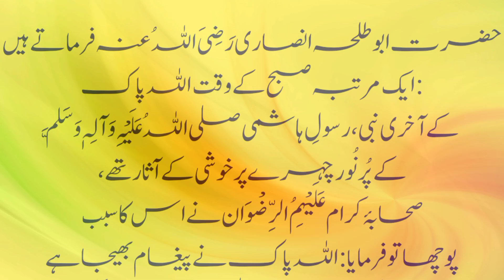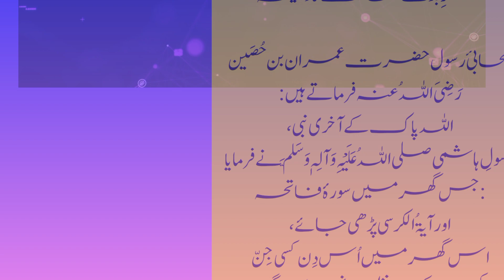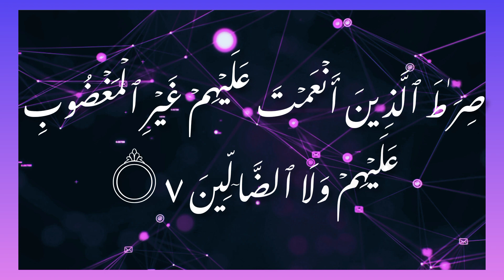Surah fatiha with tajweed | Quran Padhna Kaise Sekhiy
Surah fatiha with tajweed | Quran Padhna Kaise Sekhiy |takaf fuz theek kaise kar |Quran recitation |

Learn to Read the Quran | quran Padhne KaTarika | Quran Padhna kaise Sikhe | Quran kaise Padhe |

Salaam...
I'm Haifiza Raha Fatima here.. I'm motivated positive Pakistani 🇵🇰Teacher.Welcome to MY empowering corner of the internet! 🌟 Dive into a world of inspiration and self-discovery with our Islamic information channel to empower your mental health.

In this video you will learn:::

learn quran with tajweed surah al fatiha
surah al fatiha with tajweed
Learn surat al fatiha with tajweed in urdu
quran tajweed course
quran tajweed full course
quran padhna sekhe
quran tajweed se na parhna gunah hy
tilawat e quran surah ad duha
quran tajweed ke sath
Tajweed quran
tilawat al quran surah dukhan
quran tajweed
bemari se shif
nazr ka illaj
sura fatiha k fazail

Chapters

0:00     Fazilat sura Fatiha
1:22     Tilawat Alfatiha

Channel link

"© [2023] [HAFIZA RAHA FATIMA@Officialhrf]. Legal action may be taken against those who violate copyright."